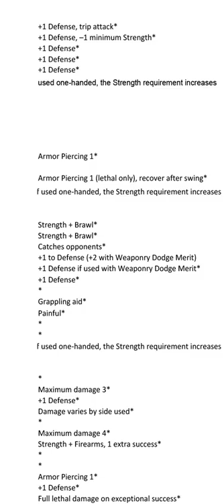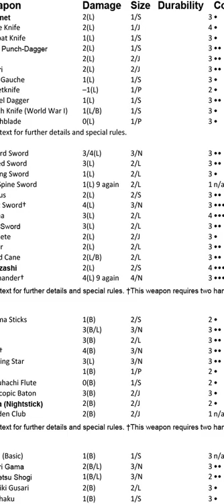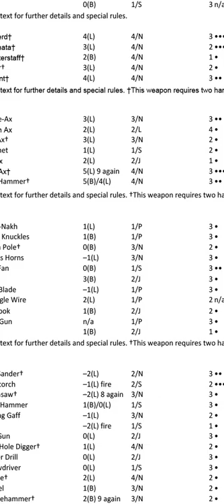Hit or Glitch Season 1: Star Wars: World of Shadows Episode 10 Part 1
Sorry for the wait in return we have a extended episode.